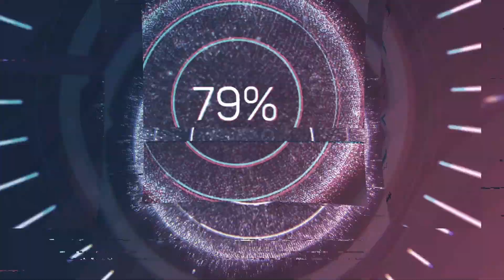Silikon Vadisi'nden Dr. Tutkun Şen ile robotik cerrahinin geleceğini konuştuk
Silikon Vadisi’nden Dr. Tutkun Şen ile konuşuyoruz.
📌Robotik cerrahide neler olacak?
📌Robot cerrahlar doktorların yerini alacak mı?
📌Malpraktis davaları bundan nasıl etkilenecek?
📌Cerrahide yeni bir standardizasyon mu olacak?
📌Neden Türkiye‘de Silikon Vadisi yok?

Medikal robotlar, ortopedi ameliyatlarında cerrahın kemikleri daha hassas bir şekilde işlemesine, göz ameliyatlarında el titreşimini yok edip göz doktorunun hissiyatının geliştirilmesine, beyin ameliyatlarında doktorun endoskopik bir şekilde beyine ulaşımını sağlayıp görme, konuşma ve yürüme gibi yaşamsal faaliyetleri yöneten dokulara zarar vermeden müdahale etmesine yardımcı oluyor.  Johns Hopkins Üniversitesi’nde Bilgisayar Mühendisliğinde Medikal Robotik alanında doktorasını tamamladıktan sonra  Silikon Vadisi'nde çalışmalarını sürdüren Dr. Tutkun Şen ile  medikal robotiğin geleceği üzerine konuştuk.